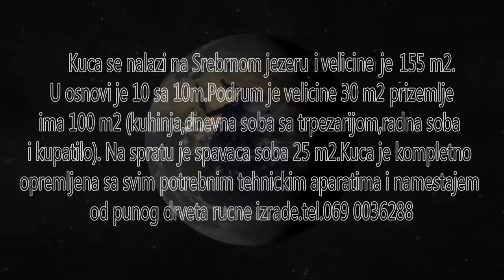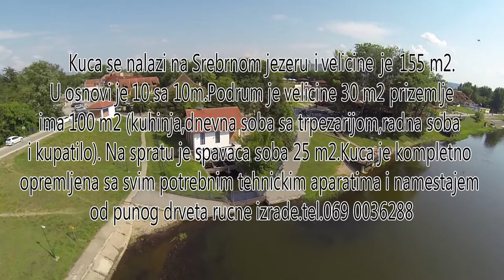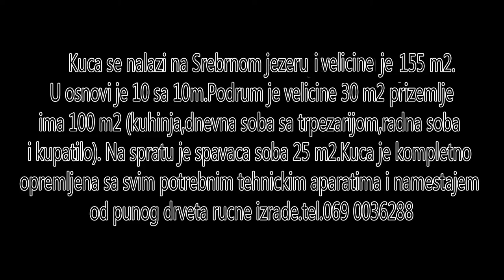Srebrno jezero, Kuca na Prodaju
Kuca se nalazi na Srebrnom jezeru,  velicine 155 m2.U osnovi je 10 sa 10m.Podrum je velicine 30 m2 prizemlje ima 100 m2 {kuhinja,dnevna soba sa trpezarijom ,radna soba i kupatilo}.a na spratu je spavaca soba -25 m2.Kuca je kompletno opremljena sa svim potrebnim tehnickim aparatima i namestajem od punog drveta rucne izrade.tel.069 0036288

AERIAL VIDEO